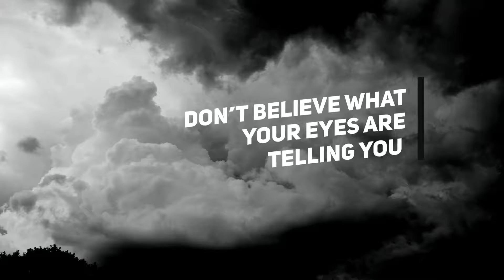After Effects Template - Different - Minimal Art Titles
Project Features:

- 15 Minimal titles
- Resolution (FullHD – 1920×1080, HD – 1280×720)
- No plugins required
- 100% After Effects
- Well Organized Project
- Easy customizable with Smart Panel
- Universal Expressions
- After Effects CC compatible